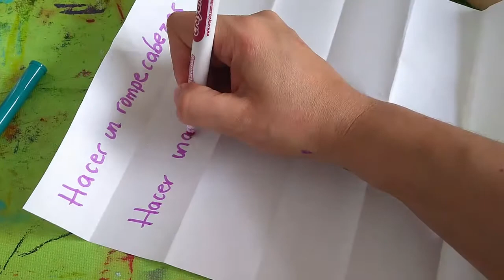Cajita Anti-aburrimiento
Creamos una cajita para vencer al aburrimiento.